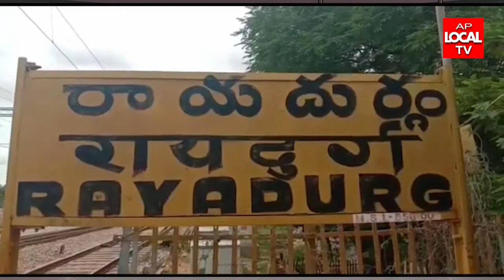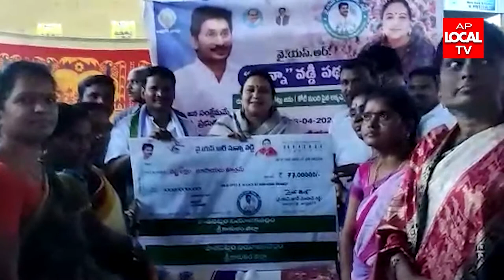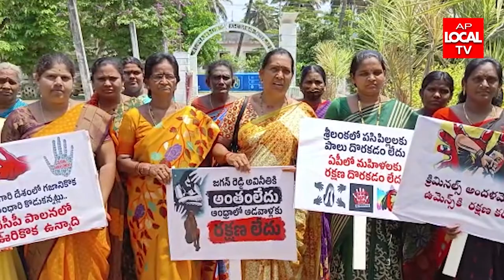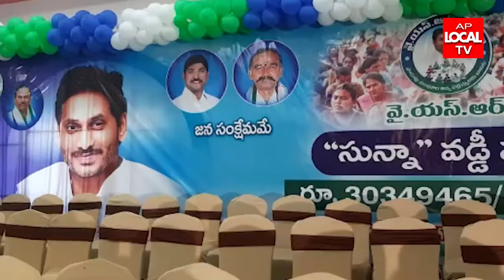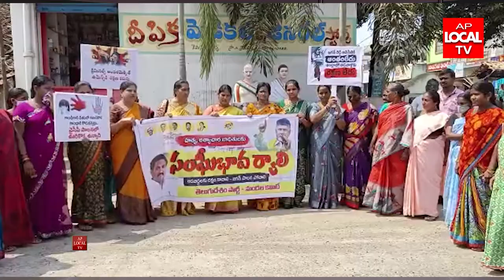27-04-2022 AP LOCAL TV NEWS BULLETIN